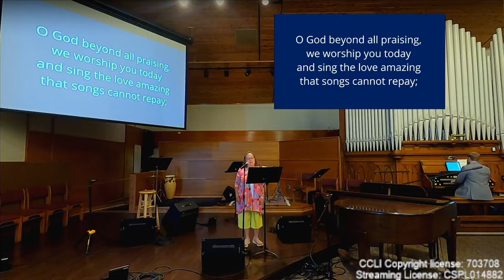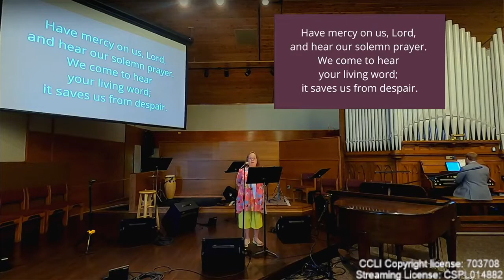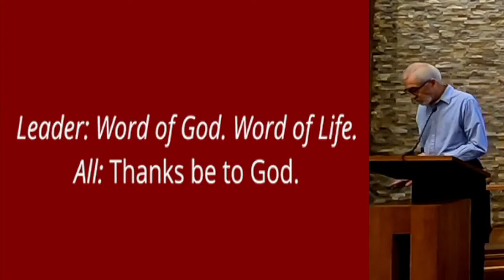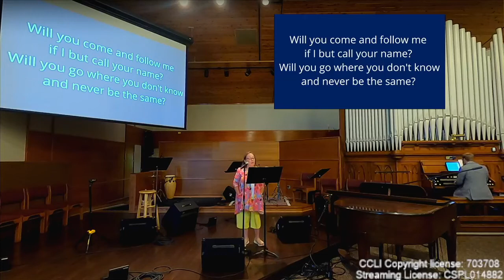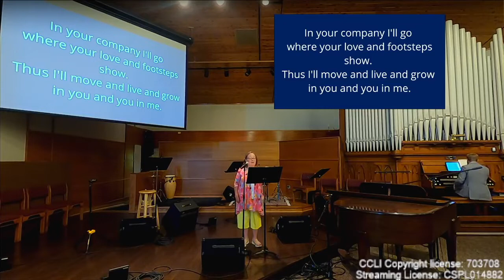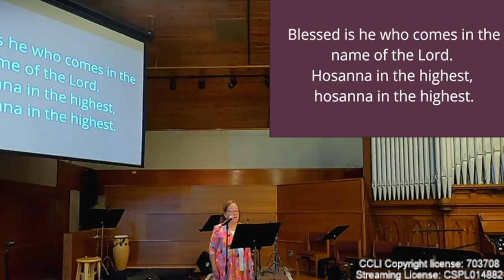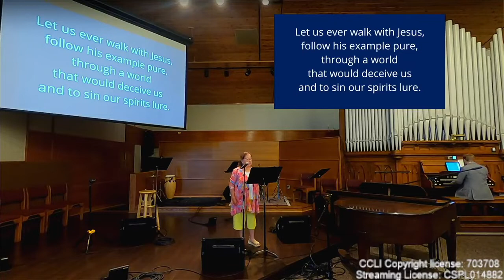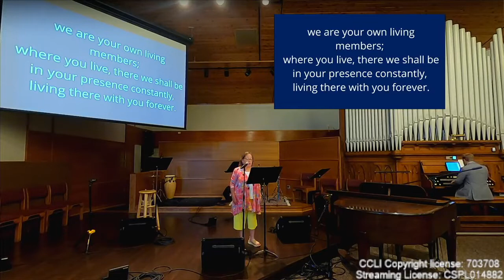Worship 9.04.22 9:00am